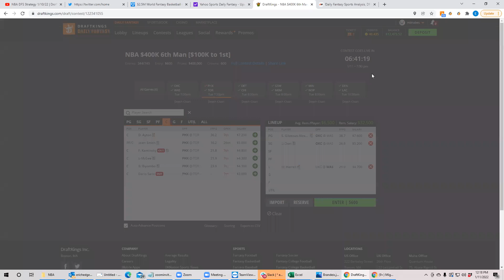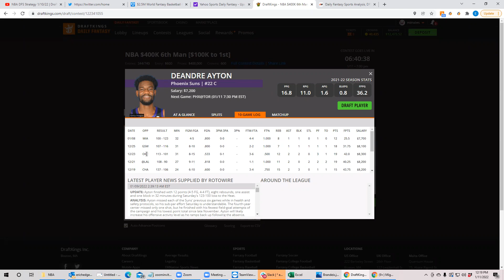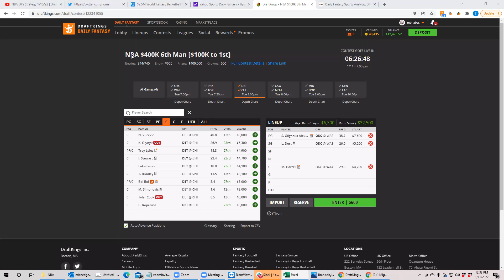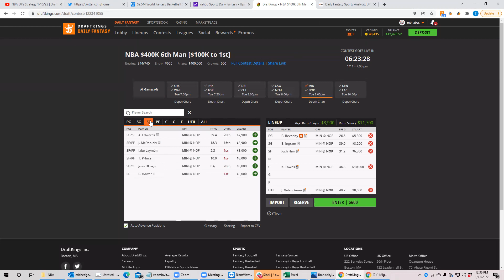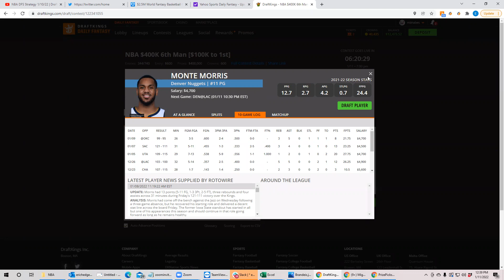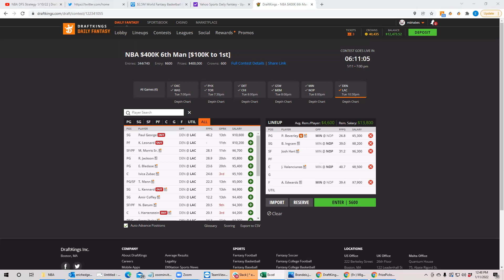NBA Tuesday Breakdown and Happy Birthday Sheets!